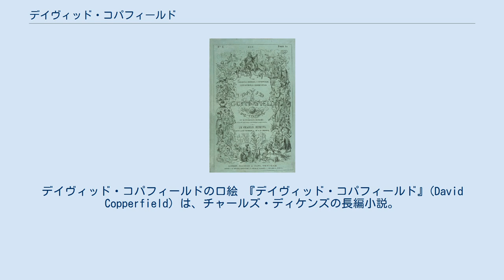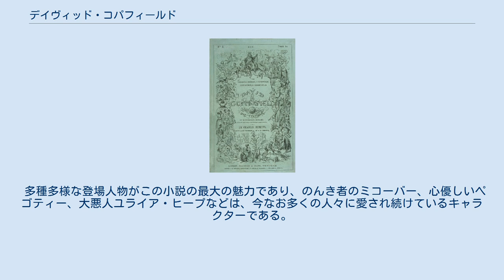デイヴィッド・コパフィールド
チャールズ・ディケンズの小説
デイヴィッド・コパフィールドの口絵 『デイヴィッド・コパフィールド』(David Copperfield）は、チャールズ・ディケンズの長編小説。
1849年から1850年にかけて、雑誌に月刊連載された。
 「デイヴィッド・カッパーフィールド」と表記されることもある。
 デイヴィッドは幼少期に辛酸を嘗めるが、大伯母に助けられ作家として成功する。
個性豊かな人物が数多く登場し、また前半部は自伝的要素が強い。
 デイヴィッドが生まれた時、すでに父は死んでいた。
デイヴィッドの大伯母ベッツィ・トロットウッドは、女の子を希望していたため、男の子であったことに失望し、家を出ていく。
心優しい母と陽気で献身的な乳母ペゴティーらとデイヴィッドは幸せに暮らしていたが、冷酷な男マードストンに言葉巧みに言い寄られて母は再婚する。
結婚後マードストンとその姉はわがもの顔で家に居座り、母は心身衰えて死亡する。
デイヴィッドはこの義父とその姉からひどい暴力を受けたが、母の死後は学校をやめさせられ酒屋に小僧に出される。
貧乏人ミコーバーのもとで暮らすが、やがてミコーバーは借金のため逮捕され、デイヴィッドは大伯母に助けを求めるためにカンタベリーへ向かった。
 カンタベリーで大伯母に保護されると、その友人である弁護士ウィックフィールドのもとで暮らし、学校に通うようになる。
そこでは理想的女性のアグニス、不気味な悪人ユライア・ヒープらと知り合う。
学校を卒業するとかつての旧友スティアフォースに出会い、その後一緒にペゴティー家のもとを訪れる。
しかしスティアフォースは幼馴染エミリーと駆け落ち、デイヴィッドの心に深い傷を残した。
 ロンドンで法律を学ぶためデイヴィッドはスペンローの法律事務所を訪れたが、そこの娘ドーラに一目惚れし、密かに婚約。
ところが大伯母が破産、さらにユライア・ヒープが事務所を乗っ取ろうとしていることが判明する。
スペンローが突如他界すると、デイヴィッドは速記を習得し報道記者として自立、ドーラと二人で暮らし始めるが、ドーラは伴侶として不足していることに気づく。
一方、事務所を乗っ取ったユライア・ヒープに対し、その秘書となっていたミコーバーはユライアの姦計をみごとに暴き証拠として突きつけた。
 病弱だったドーラは、病にかかるとまもなく死亡した。
デイヴィッドはヨーロッパ大陸旅行に出かけることを計画するが、その出発前にスティアフォースが海で遭難して死んだのを知った。
傷心のうちにヨーロッパを彷徨う中、デイヴィッドは自分の心はアグニスに惹かれていると自覚する。
大陸で作家として成功したデイヴィッドは、イギリスに戻りアグニスと結婚して幸せになる。
 作者自ら「すべての著作の中で1番好き」と語っている通り、ディケンズの代表作である。
モームが選んだ「世界の十大小説」の一つで、まとまりがディケンズの作品の中で非常によい。
作者の自伝的要素が色濃い作品であり、主人公デイヴィッドが酒屋へ小僧に出されたり、法律事務所で働いたり、速記習得に励むのも、すべてディケンズが経験したことで、『オリバー・ツイスト』などでも描かれている。
 多種多様な登場人物がこの小説の最大の魅力であり、のんき者のミコーバー、心優しいペゴティー、大悪人ユライア・ヒープなどは、今なお多くの人々に愛され続けているキャラクターである。
 1911年のサイレント映画以降、何度も映像化されている。